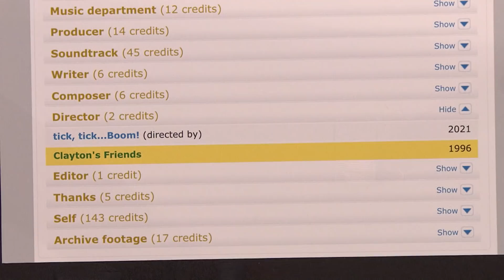Lin-Manuel Miranda Is Credited for His 10th-Grade Sleepover Movie on IMDB | The Tonight Show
Lin-Manuel Miranda talks about Broadway’s massive reopening, his work directing the film Tick, Tick…Boom! and being credited for a movie he made in 10th grade on IMDB.